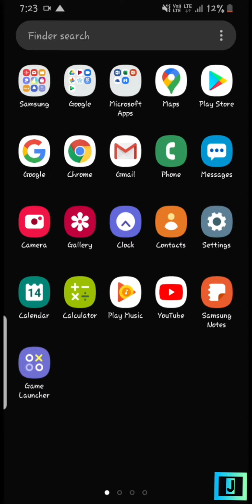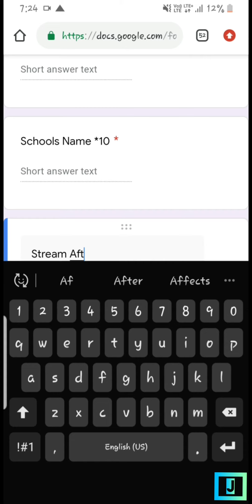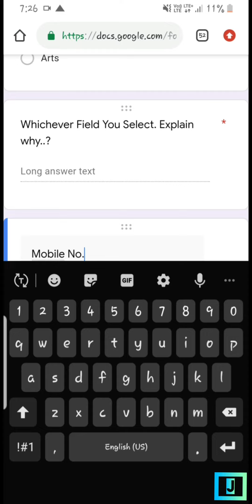Help In Using Google Forms..!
Helping Using Google Forms With An Example.
Watch The Video In Fullscreen Portrait..